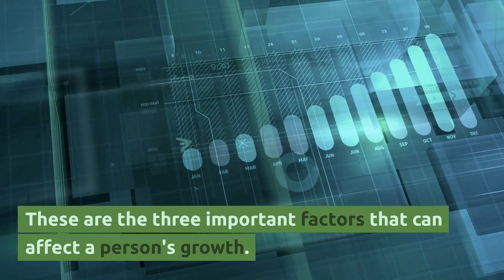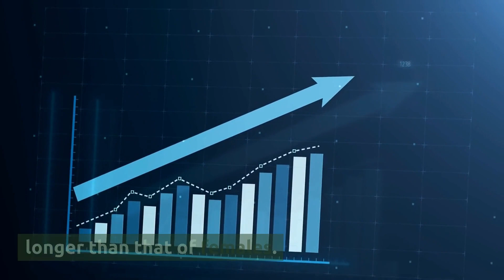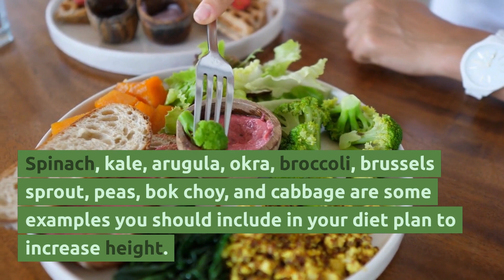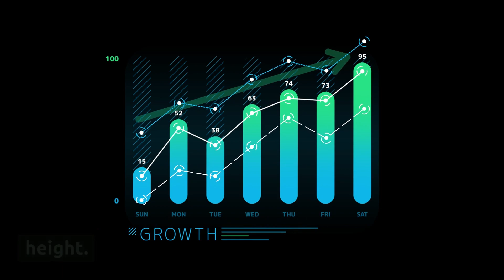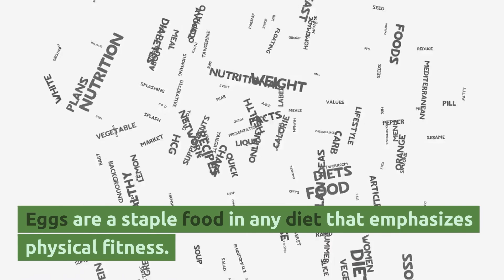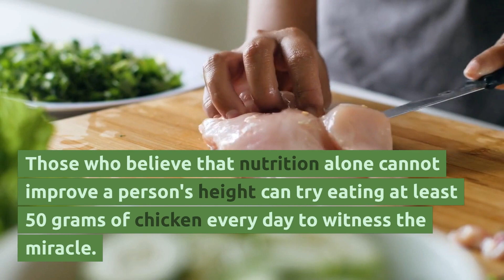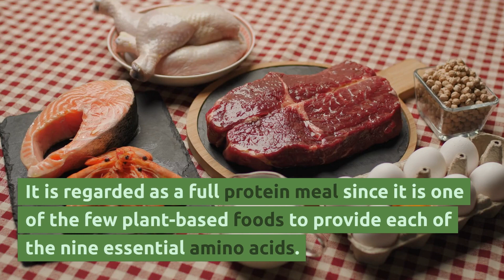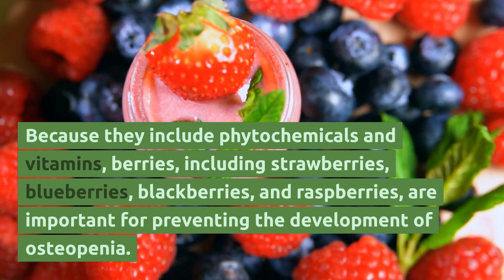What Happens When You Eat Height Increasing Foods For 1 Month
Several factors contribute to our overall height. Right from your diet to genes, everything has a role in determining your final height when you grow up. Your genes account for only 60 to 80 percent of your height, and you cannot control it. But you can control the remaining factor contributing 40 to 20 percent of your overall height.

A well-balanced and nutritious diet plan can help boost your growth potential and set you on the path to a taller. In this video, I’ll tell you what happens when you eat height-increasing foods for 1 month. So, watch the video till the end and take these foods into your diet plan to grow taller.

Timestamps:
00:00 - Intro
00:43 - Factors That Determine A Person’s Height
02:42 - Top 10 Height-Promoting Foods
02:50 - Dairy Products
03:49 - Green Vegetables
04:53 - Fish
05:38 - Beans & Legumes
06:28 - Eggs
07:17 - Whole Grains
08:01 - Chicken
08:50 - Sweet Potato
09:36 - Quinoa
10:20 - Fruits